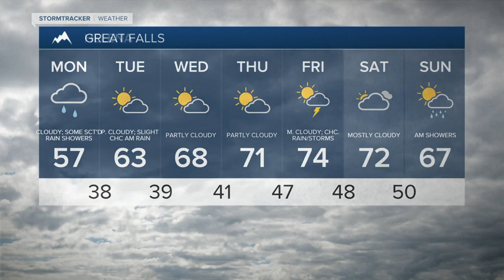Cool and cloudy with showers for Memorial Day.